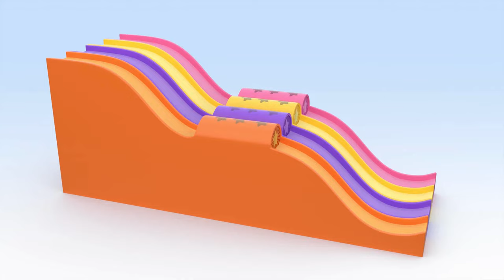Airplane Balloons | Learn with Cuquin